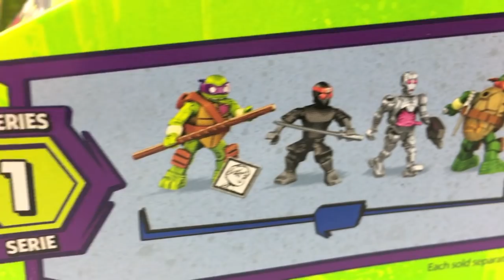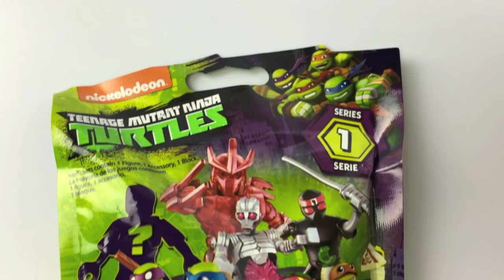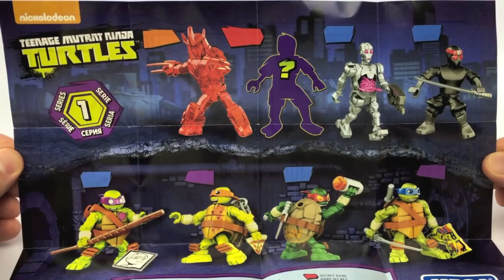FULL Box UNBOXING 4 Teenage Mutant Ninja Turtles Surprise Blind Bags TMNT Cars Dragon McQueen Mater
More Fun videos you'll enjoy!